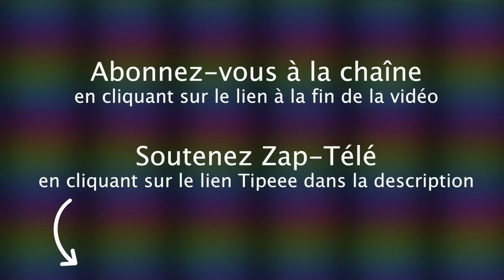[Zap Actu] Echec : Borne et les syndicats, Darmanin s'explique, Propagande selon Zemmour (06/04/23)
Un petit coup de pouce pour que la chaîne subsiste :
TIPEEE

L’échec entre Borne et les syndicats, La défense de Darmanin, La propagande selon Zemmour …

Voici le Zap Actu du 06 avril 2023